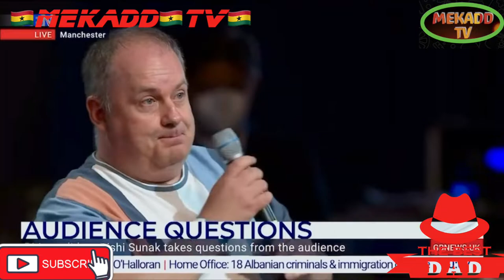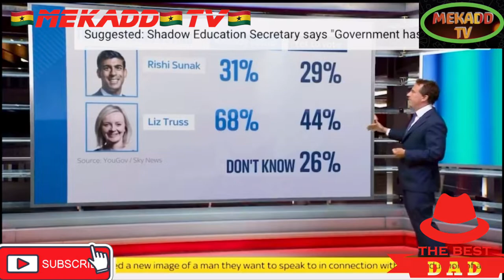news vlogging EXCITING HUSTINGS IN TORY LEADERSHIP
BATTLING IT OUT IN TORY LEADERSHIP